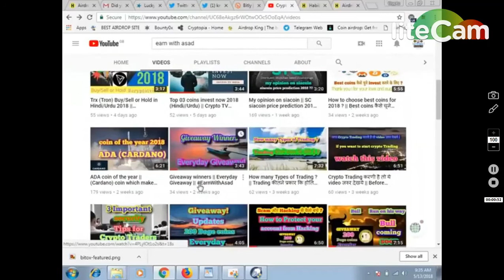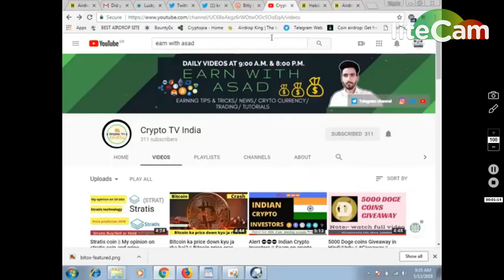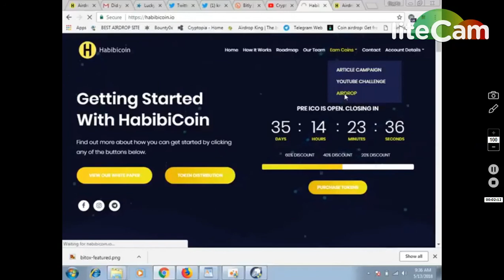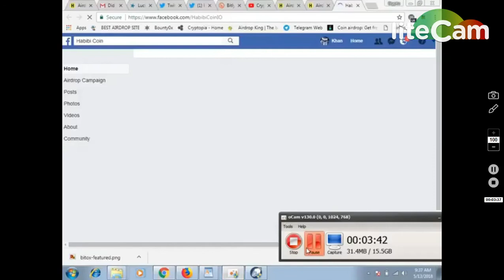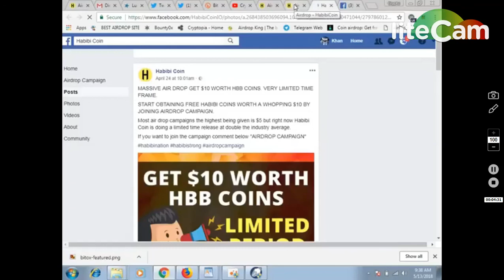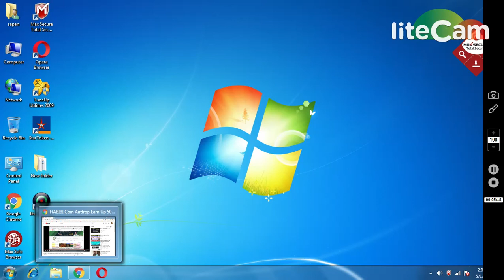BIG AIRDROP HABIBI Coin Earn UpTO 5000$ || Contest Must Join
must fill this form:::
REFERER TELEGRAM : @sapanmishrabca

1) BOOKMARK MY SITE FOR TOKEN UPDATE ABOUT EXCHANGE

     PQlI22dostomA
3) JOIN MY TELEGRAM CHANEL FOR TOKEN EXCHANGE :